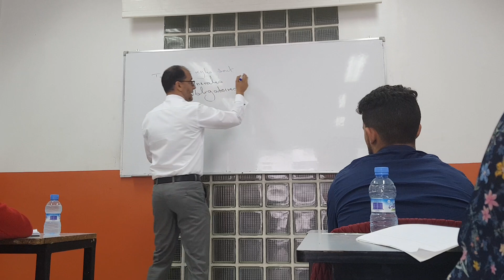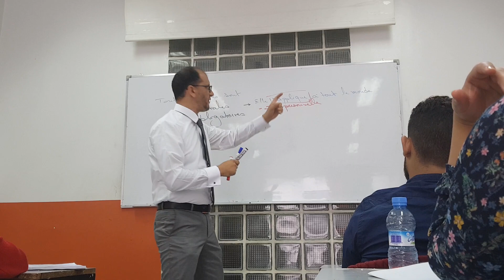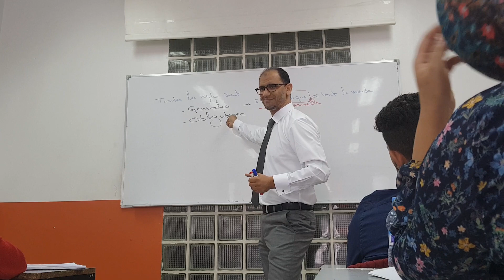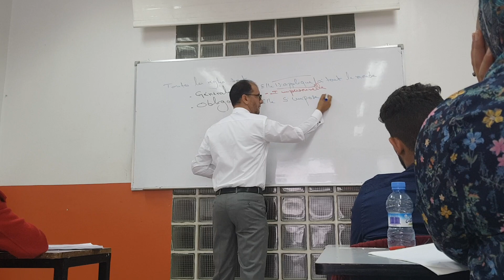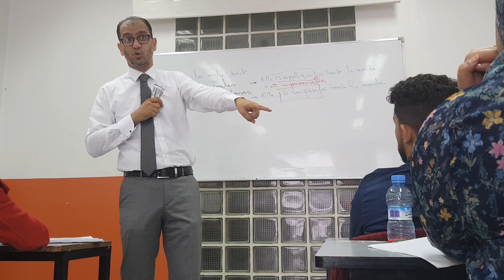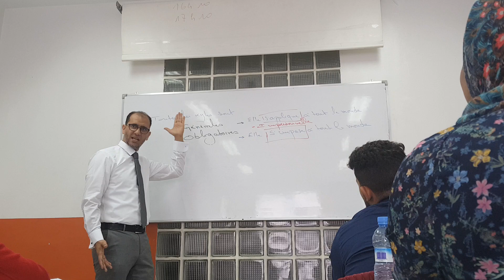la spécificité de la règle de droit